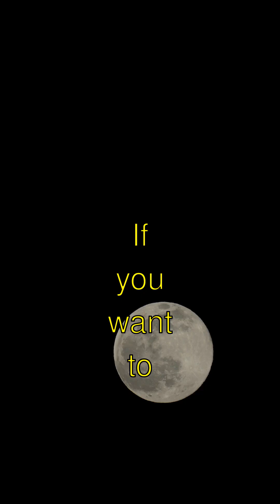What If? The Science of Black Holes - Fascinating Facts!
The Mysterious Gravity of Black Holes!
- Guess what?! Black holes have gravity so strong that not even light can escape from them! That's why they're called 'black'—because they gulp everything up without a peep!
- Did you know a black hole forms when a giant star collapses under its own gravity? It squishes into a tiny point called a 'singularity.' Big word for a little thing, right?!
- Here's a mind-blowing fact: Some black holes can be as small as a single atom but have the mass of a huge mountain! How do they fit all that mass in such a teeny space?!
- And get this, the edge of a black hole is called the 'event horizon'—it's the point of no return. Nothing ever comes back out once it crosses this boundary!
- So isn’t that awesome? Black holes are like cosmic vacuum cleaners! Byeee!

The Science of Black Holes | Curious Little Kiddo

Learn amazing facts about the science of black holes explained in a fun, simple way!